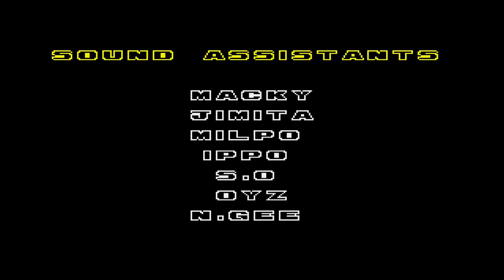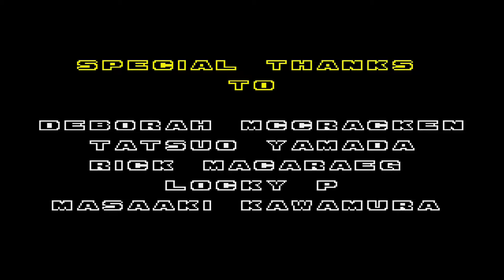Dragon Ball Transformations in Sonic 2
ENG - In another video paying homage to the great Akira Toriyama, I make a compilation of Sonic 2 with some of Sonic's transformations that are inspired by the Saiyans' iconic transformations throughout the Dragon Ball series. According to the Hack, Sonic has Goku's color palettes and even his clothes, the transformation is very similar to Super Saiyan 4 from Dragon Ball GT. Next game in Aquatic Ruin, but the transformation this time is from Mastered Ultra Instinct from Dragon Ball Super. In Hill Top Sonic has the colors of Super Saiyan God from Dragon Ball Super and when he transforms he has the color palettes of Super Saiyan Blue. In Mystic Cave Zone, Super Saiyan Rose, Goku Black's transformation in Dragon Ball Super. Finally, the traditional transformation of a common Super Saiyan from Dragon Ball Z, the transformation that inspired Super Sonic from Sonic The Hedgehog 2.

PT-BR - Em mais um vídeo em homenagem ao grande Akira Toriyama eu faço um compilado no Sonic 2 com algumas transformações do Sonic que são inspiradas nas icônicas transformações dos Saiyajins ao longo do seriado Dragon Ball. Início na Hack que o Sonic possui as paletas de cores de Goku e inclusive suas roupas, a transformação muito se asemelha ao Super Saiyajin 4 de Dragon Ball GT. Jogo em seguida em Aquatic Ruin, porém a transformação dessa vez é do Mastered Ultra Instinct de Dragon Ball Super. Em Hill Top Sonic tem as cores do Super Saiyajin Deus de Dragon Ball Super e ao se transformar possui as paletas de cores do Super Saiyajin Blue. Em Mystic Cave Zone o Super Saiyajin Rose, transformação de Goku Black em Dragon Ball Super. Por fim a tradicional transformação de um Super Saiyajin comum de Dragon Ball Z, a transformação que inspirou o Super Sonic de Sonic The Hedgehog 2.

You can also be a member of the channel by going to the "Become a Member" option: